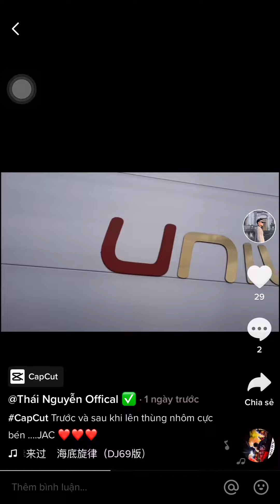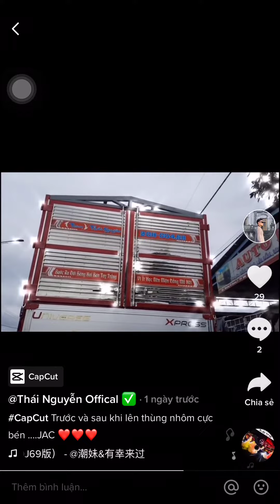Hoa hậu JAC A5 5 Chân lên thùng nhôm tại AUTO Phúc Đắk Lắk | Jac A5 5 chân 2021 ( LH: 0929.220.245 )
Xe tải jac 5 chân a5
- Công thức bánh xe 10 x 4 ( 1 cầu lết)
- Tải trọng : 21.2 Tấn
- Tổng tải trọng : 34 Tấn
- Kích thước thùng dài : 9700 x 2360 x 2150mm
- Kích thước tổng thể: 12.200 x 2500 x 3970mm
- Xe tải jac a5 5 chân trang bị cabin 2 tầng 2 giường nằm, cabin xe tải jac a5 5 chân rộng rãi thoải mái cho 2 người ngồi.
- Xe trang bị tay lái trợ lực điện, máy lạnh, Fm radio usb
- Động cơ xe tải jac 5 chân A5 là động cơ Yuchai 4 kỳ 6 xy lanh thẳng hàng, turbo tăng áp, phun dầu điện tử.
- Công suất xe tải jac A5 5 chân đạt 350 Hp (257kw/2.200 vòng/phút)
- Xe tải jac a5 5 chân 21.2 tấn được bảo hành 3 năm/100.000km